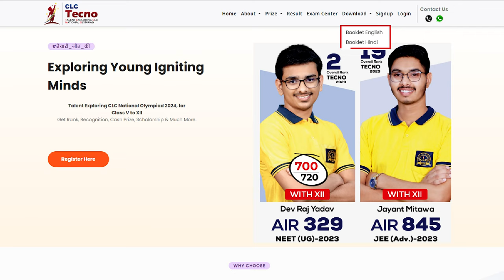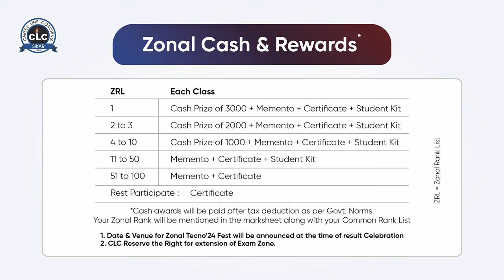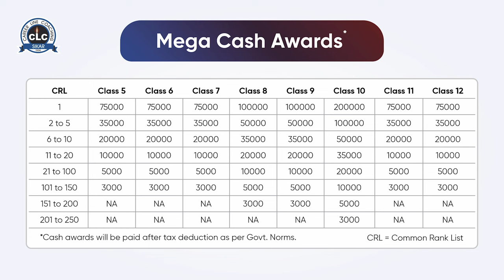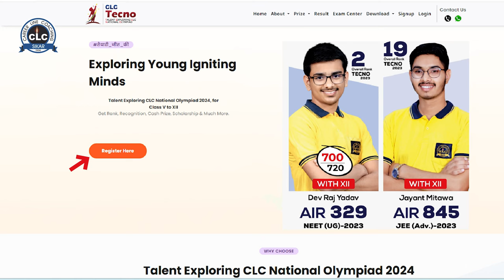India’s Biggest Olympiad Extravaganza - CLC Tecno'24 | Talent Exploring Exam | Registration Open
Get Ready for the Ultimate Talent Quest - TECNO'24 by CLC! 🌟

CLC is proud to present India's most monumental talent search event, TECNO'24! 🚀 From bright young minds in class 5, 6 ,7, 8, 9, 10 and 11-12 Science.
this is your chance to shine.

🛫 International Educational Trips to Dubai, Singapore or Hong Kong!
💰 A Mega Cash Prize worth a whopping 1.21 Crore!
💸 Zonal Cash Prizes totaling 31 Lakh!
🎓 A Scholarly 31 Crore Scholarship Package!
🌟 22,400 Zonal Rewards up for grabs!

Best of all, this opportunity comes with no registration fee; it's absolutely FREE! 🤩

Exam Date : November 5, 2023. 🗓️

Ready to embark on this extraordinary journey?
and step into a world of boundless possibilities.